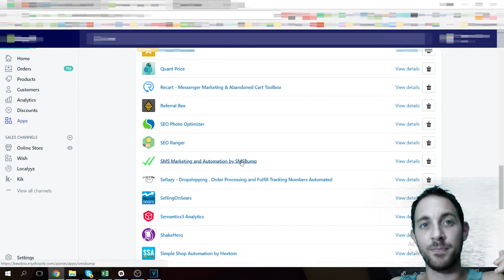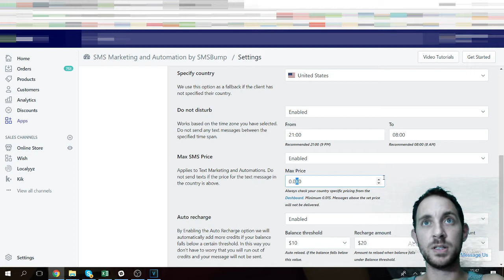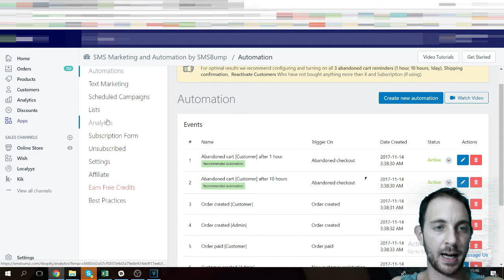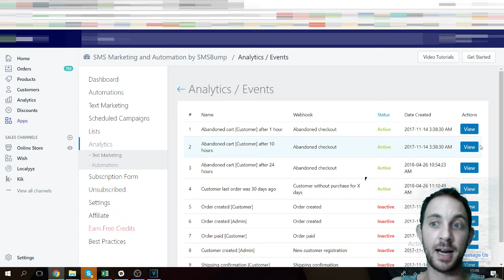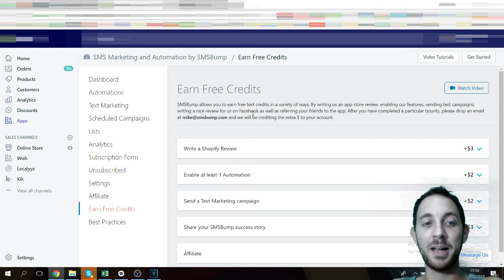6000% ROI Using SMS Marketing to Recover Abandoned Carts on Shopify 💬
I'll appreciate if you'll use my link :)

It only takes 5 minutes to install and set everything up and the ROI is CRAZY!
I recommend setting up at least the automation for abandoned checkouts :)